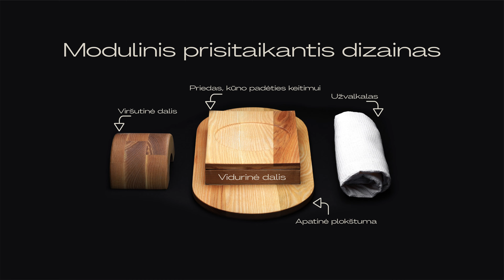Unusually Usual anatomical/orthopedic wooden pillow. Manual.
Ortopedinė medinė pagalvė. Naudojimosi instrukcija.
Unusually Usual anatomical/orthopedic wooden pillow, the possibility to discover the benefits of comfortable sleep and rest.
The instruction manual.